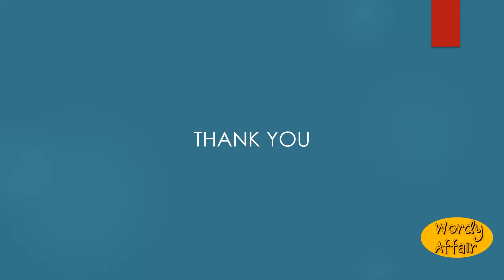Youngthly Meaning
How to pronounce Youngthly in English?
What does Youngthly mean?

Wordy Affair